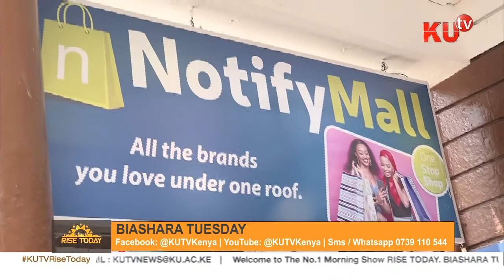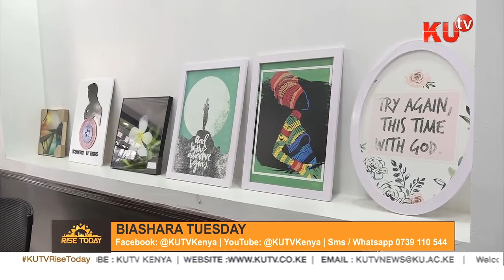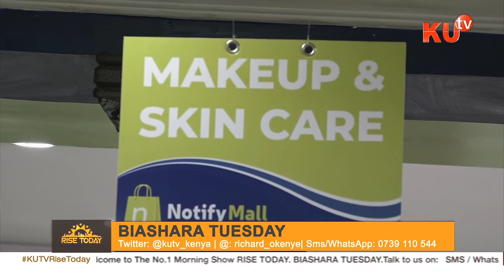ENTERPRENUERSHIP: NOTIFY_LOGISTIC